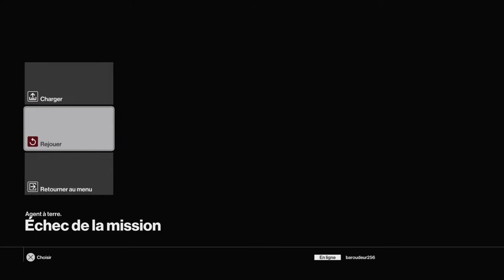HITMAN I DEMO #2 PATRICK S'EST REVEILLÉ EN SLIP !